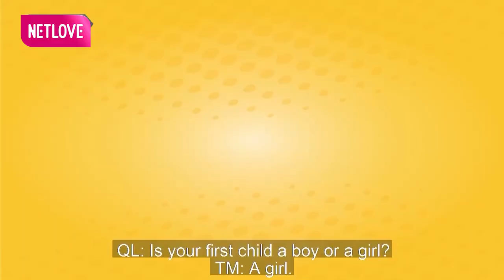Dâu BẬT KHÓC Khi Thấy Mẹ Chồng Hạnh Phúc Nhận Món Quà Đầu Tiên